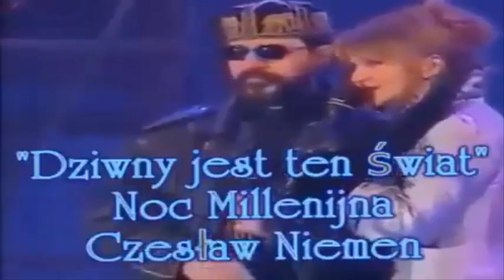Karin Stanek - Jedziemy autostopem i Czesław Niemen - Dziwny jest ten świat, Warszawa, 31.12.1999.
Z PIOSENKĄ ''JEDZIEMY AUTOSTOPEM'' WKRACZAMY W ROK 2000 ... POWIEDZIAŁA KARIN STANEK na początku swojego występu 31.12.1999 na Placu Zamkowym w Warszawie.                      W starym roku 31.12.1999 roku - przed powitaniem Nowego 2000 roku w Warszawie na Placu Zamkowym - wystąpili super Artyści - początków rocka i big-beatu w Polsce lat 60. - Karin Stanek i Czesław Niemen. Wystąpili też - m.in. Vox, Kayah, Boney M...